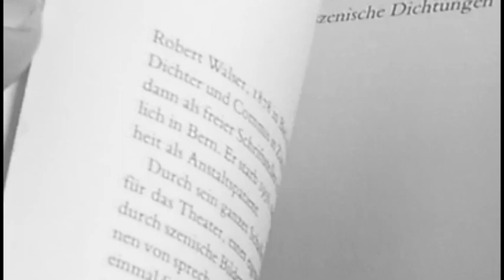Reto Sorg: Warum ist Robert Walser wichtig? - 17.06.2019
Vortrag heute um 20 Uhr auf der Robert Walser
Sculpture